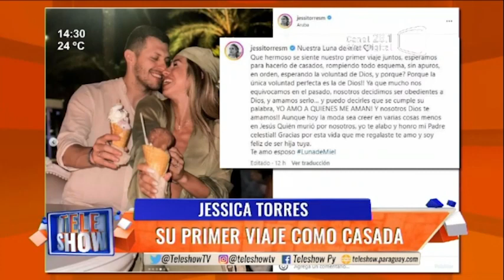Jessica Torres y su primer viaje como casada.